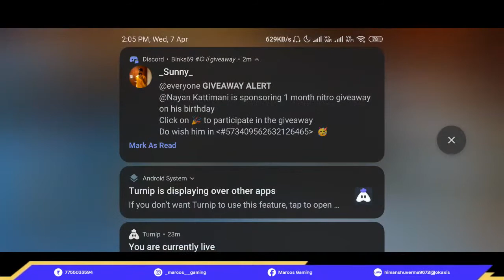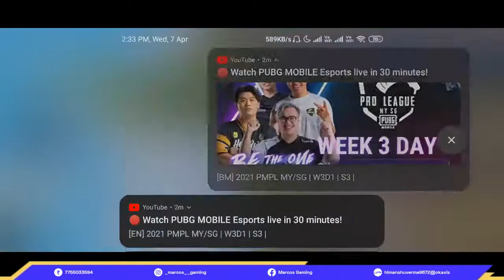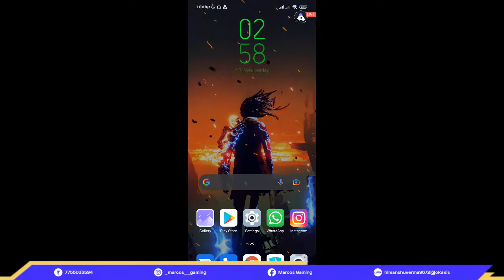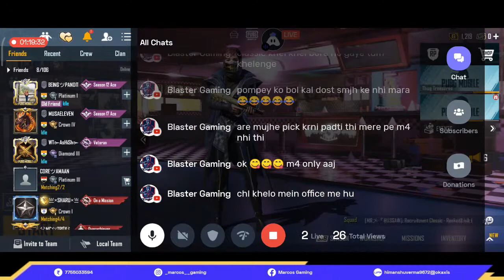Let's Play New Map// Poco X3 Live Pubg Test // Marcos Gaming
‌Hey guys! Today I'll be playing PUBG MOBILE KR and in this video I will be showing you my gameplay.

Device - Poco X3 ((6GB,. 128GB)

Streaming App - Turnip Live

If you are reading this, have a great day,
Marcos Gaming🙏